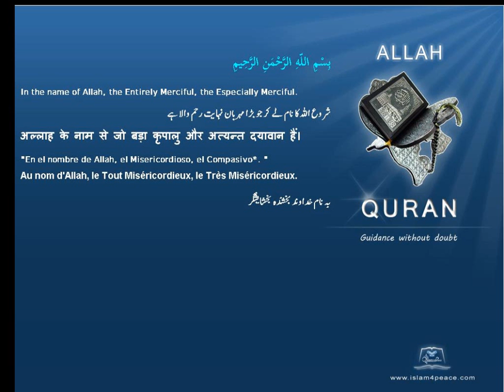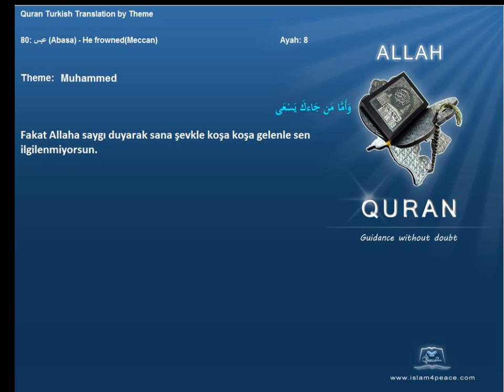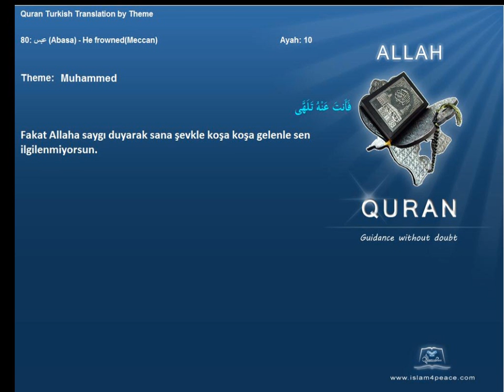Quran by Theme Turkish Muhammed Islam4Peace com